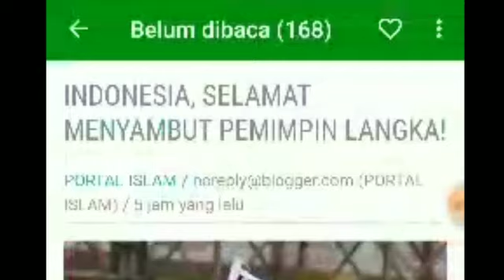KESAKSIAN SAHABAT SANDIAGA UNO;INDONESIA BERUNTUNG MENDAPAT PEMIMPIN LANGKA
INDONESIA, SELAMAT MENYAMBUT PEMIMPIN LANGKA!

Hampir 43 bulan lalu perjalanan itu dimulai, mengantarkan sahabat yang juga mentor usaha untuk menjemput takdirnya berbakti lebih untuk negeri.

Puluhan bulan lalu beda cerita, sejak jalan di Pasar Manggarai tanpa ada yang mengenali hingga saat ini dia datang kemana saja, tak henti banyak yang ingin berselfie.

Mengawali ikhtiarnya berbakti untuk ibu kota Jakarta, dan ternyata Allah menggariskan lain, jalannya harus berlanjut, dengan melepaskan kenyamanan dan posisinya di Jakarta, berjuang bersama mentor politiknya untuk menjemput takdir memperbaiki negeri tercinta.

Ikhtiar bumi sekian ribu titik pun sudah dijalani, ikhtiar langit juga tak henti dilakoni, difinalisasi dengan kepasrahan pada ilahi robbi.

Tak terasa hari ini hari penentuan perjalanan panjang ini, apapun hasilnya insyaAllah yang terbaik untuk Indonesia

kita, Indonesia tercinta.

Bila hari ini menjadi takdirnya, tentu itu kebahagiaan kita semua, rakyat Indonesia. Karena saya dan sahabat-sahabatnya tahu persis bagaimana integritas dia saat memikul amanah yang dilandasi itikad mengabdi dengan keikhlasan.

Yang jelas dia tak lagi mengejar harta, dia tak lagi mengejar hormat dalam balutan tahta, karena baginya harta dan tahta hanya sekedar dalam genggaman, suatu saat bila Tuhan menghendaki maka harus ikhlas untuk dilepaskan.

Tentu kini yang dia kejar adalah kebermanfaatan, seperti dalam diskusi-diskusi santai kami, bagi kami pencapaian terbaik bukanlah sekedar kesuksesan tapi kebermanfaatan.

Di debat pamungkas kemarin, dia dan mentor politiknya yang tak pernah dia khianati itu, telah bertekad bila diberi mandat oleh rakyat, akan mendermakan seluruh gajinya sebagai pemimpin negara, karena bagi mereka berdua amanah adalah pengabdian bukan untuk dimanfaatkan.

Prabowo - Sandi, orang-orang yang sudah selesai dengan kehidupannya, mereka tak akan tersandera oleh kepentingan apa pun, selain kepentingan untuk mensejahterakan rakyat Indonesia tanpa terkecuali, mereka akan sanggup mengepalkan tangan saat ada pihak-pihak yang coba bermain mata untuk mengatur kebijakan. Terbayang betapa adil makmur nya Indonesia kelak. InsyaAllah.